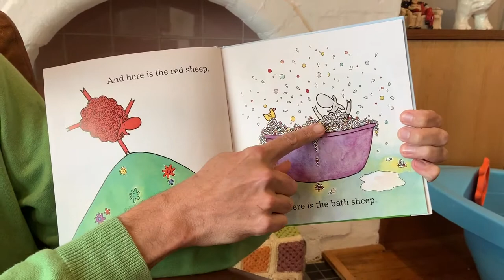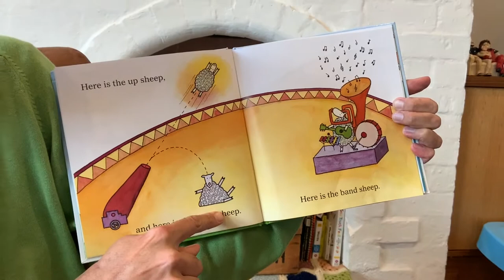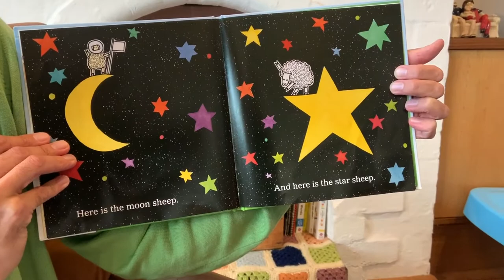Where is the Green Sheep by Mem Fox & Judy Horacek